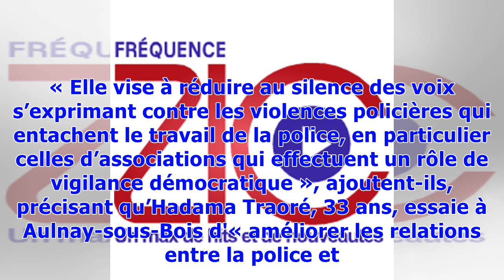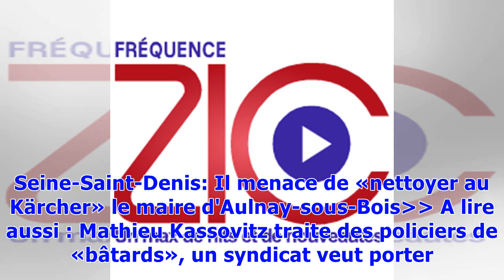«La police ne doit pas être stigmatisée»... Des policiers manifestent devant le siège de La Franc...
«La police ne doit pas être stigmatisée»... Des policiers manifestent devant le siège de La France insoumise
Une cinquantaine d’agents ont manifesté devant le siège de La France insoumise à Paris à l’appel d’Unité SGP Police-FO. Ils dénoncent un communiqué dans lequel quatre députés demandent au ministre de l’Intérieur de retirer une plainte déposée contre un militant d’Aulnay-sous-Bois. Le torchon brûle entre ce syndicat de policiers et La France insoumise. Une cinquantaine d’agents ont manifesté, ce jeudi midi, devant le siège du parti de Jean-Luc Mélenchon, à Paris, à l’appel d' Unité SGP Police-FO.